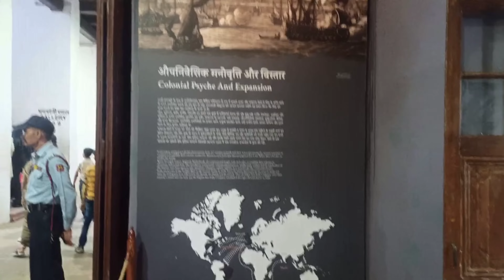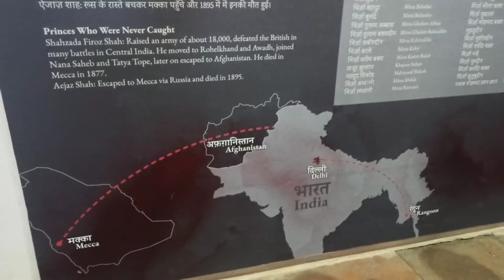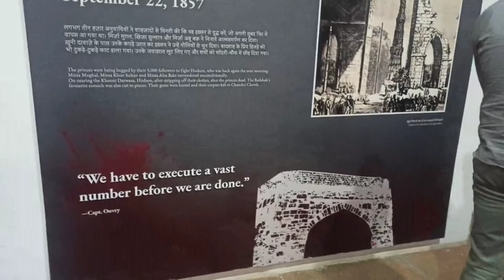red fort||Bawadi &Meseum|Lal Qila |लाल किला दिल्ली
Instagram.com/bhagatsingh89.2011